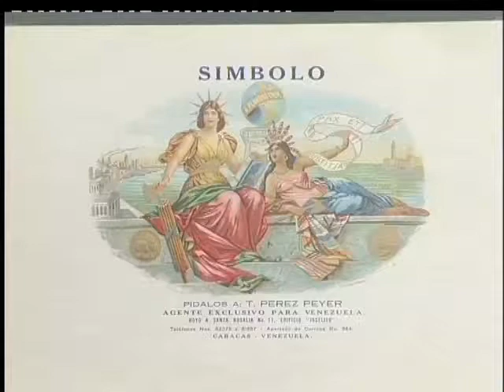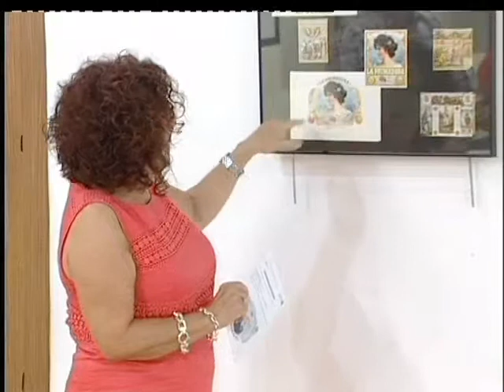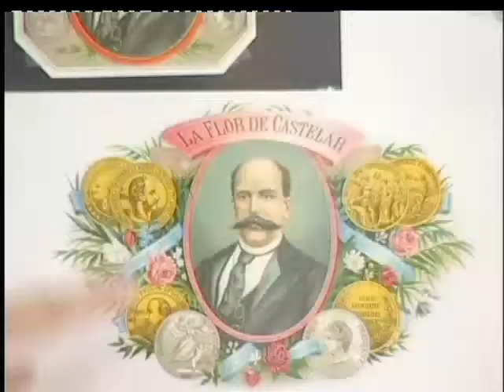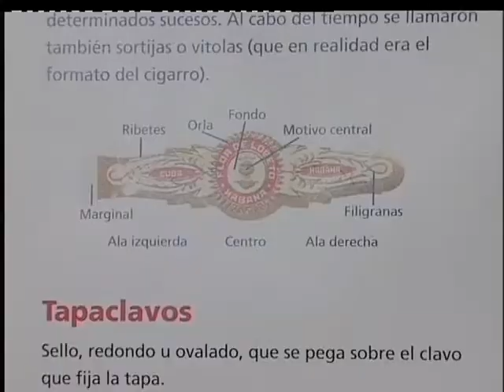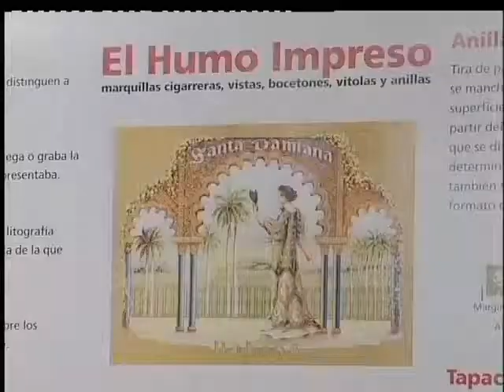Marquillas, vitolas o bocetones: El humo impreso llega a El Caserón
El título se revela seductor y misterioso: "El humo impreso". Y el reclamo, cuando menos, resulta inquietante: "Marquillas cigarreras, vistas, bocetones, vitolas y anillas". La exposición que aterriza en San Sebastián de los Reyes, a cargo de la Fundación Joaquín Díaz y la Colección Teresa Pérez Daniel, es una ocasión para descubrir el arte de la decoración de cajas de tabacos puros: colorido, elegancia y diseño que datan del S. XVIII.
En Canal Norte hemos conversado con Teresa Pérez Daniel, que destaca la confluencia con la música y la cultura de este "patrimonio artístico del planeta". "Una belleza a contemplar y disfrutar", tal y como sugiere la experta. Y es que "El humo impreso" no busca detallar la historia del tabaco habano, sino deleitar los sentidos.

Hasta el 30 de septiembre, esta muestra se inhala en el Museo Etnográfico El Caserón, en la Plaza de la Constitución nº 1 de San Sebastián de los Reyes.